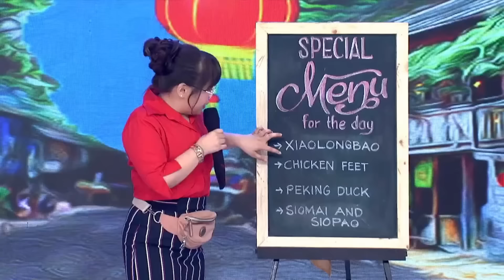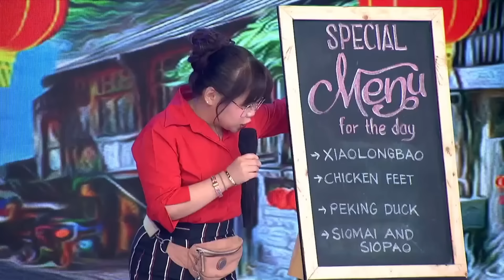BARANGAY BULAGAAN: CHINESE NEW YEAR EDITION | EAT BULAGA | Feb. 10, 2024